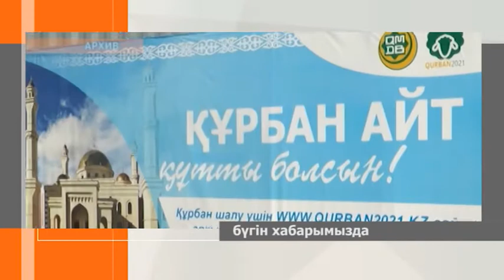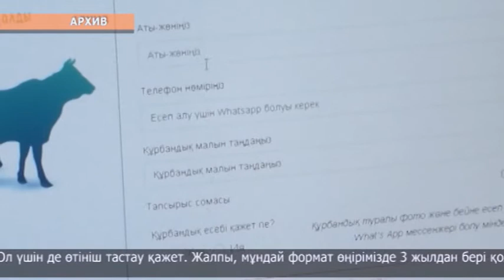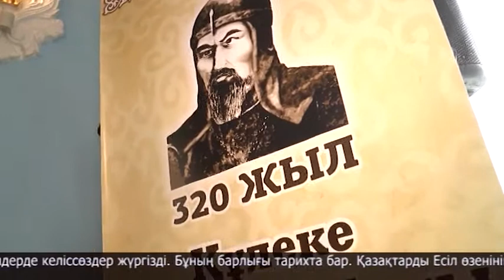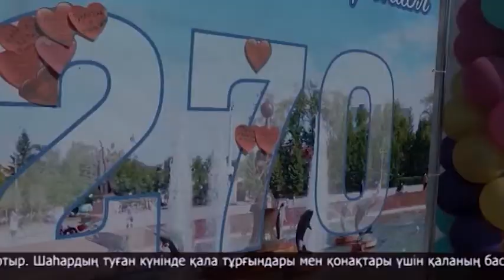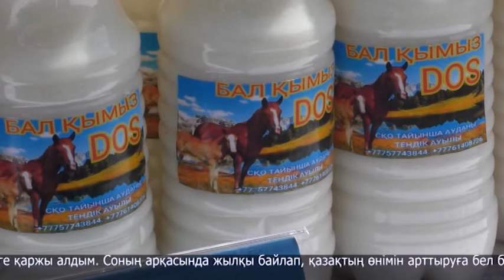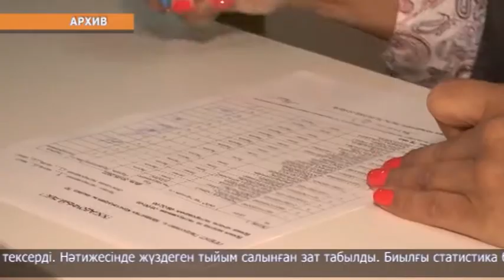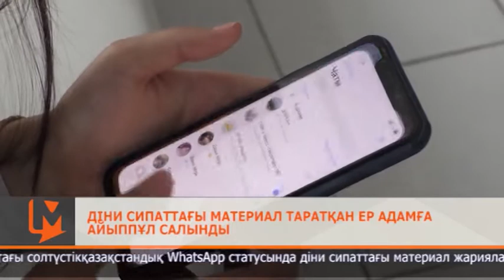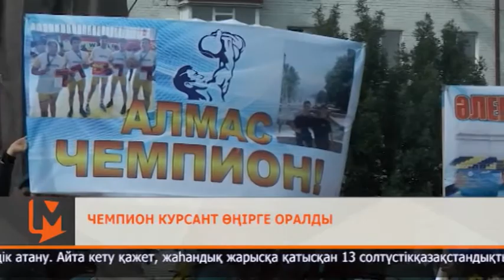"Апта Байболат Бектемірұлымен" 10.07.2022